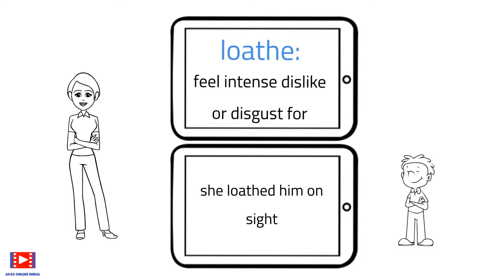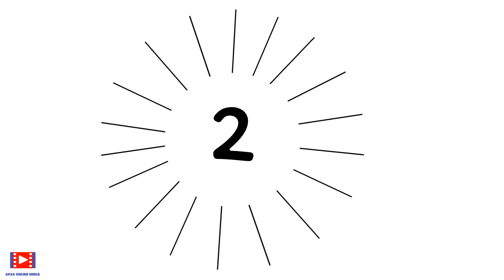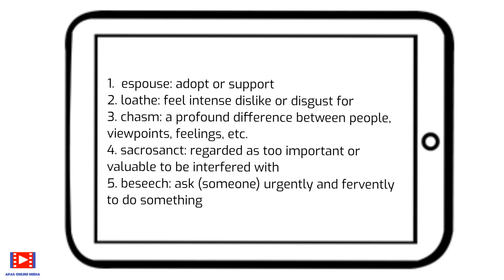Vocabulary Builder 18 |Build your Vocabulary | Learn New Words | Improve English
Welcome to Home Library Book Review - Vocabulary Builder where we share 5 New Words at Each Instance that can Help you Build and Improve your vocabulary with us. All these words are Selected from the Books that we Review for you.